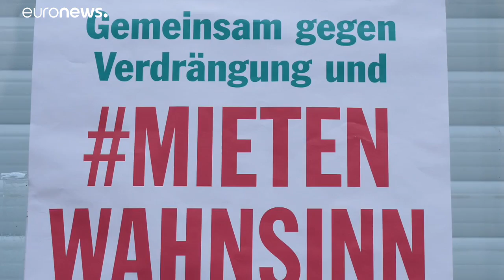Βερολίνο: Κατακόρυφη αύξηση των ενοικίων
Σε απόγνωση πολλοί κάτοικοι…